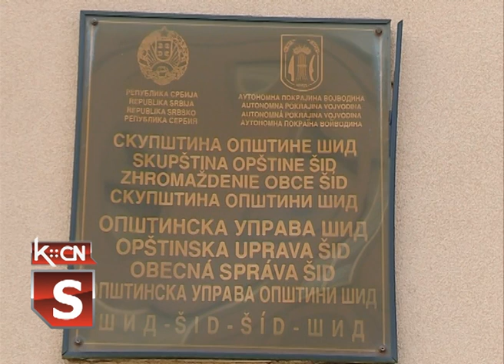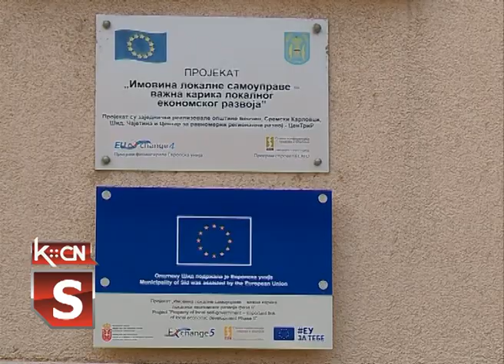Jezici nacionalnih manjina u šidskoj opštini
Tokom prethodnih dana putem društvenih mreža širene su neistine o ukidanju rusinskog i slovačkog jezika kao službenog, na teritoriji šidske opštine. Na ove neistine reagovla je lokalna samouprava